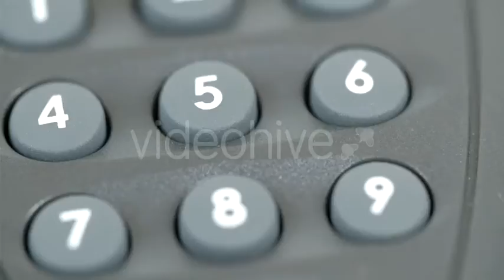Number Pins of a Calculator - Stock Footage | VideoHive 11911433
Created: 9 July 15
Alpha Channel: No
Looped Video: No
Frame Rate: 25
Resolution: 3840x2160
Video Encoding: Photo JPEG
File Size: 184MB
Number of Clips: 1
Total Clip(s) Length: 00:11
Category: (education)

Description: Buy Number Pins of a Calculator by nordicstocks on VideoHive. Number pins of a calculator from 0-9. Calculator is used for office and home works
Dear author nordicstocks, if you believe any that the use of the project preview on this channel are not legitimate, please write to e-mail and we will delete your video within 24 hours.